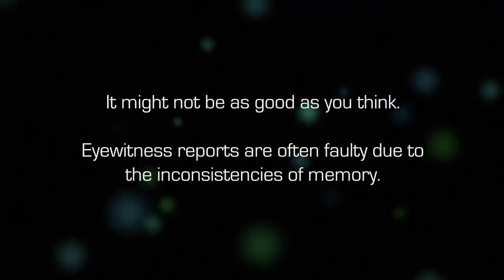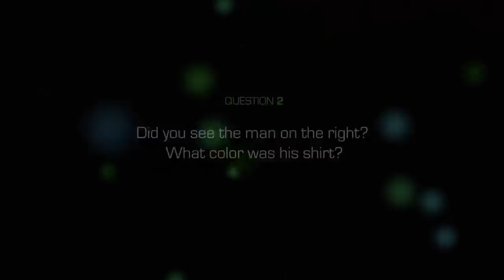Think you have a good memory?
Take this memory test and let us know how you did in the comments!